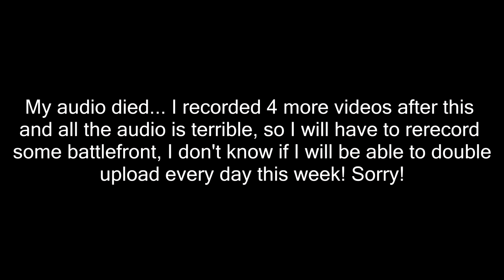BattleFront - DROP ZONE - Let's Play #2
SORRY, the audio was messed up so you got 1/3rd the video. And I also lost 3 videos because of the audio glitch. I'll remake them tomorrow!
I've been waiting years for this game. I have played both previous battlefronts. I loved them. Now the graphics are great, and the maps are even better. I played drop zone on this game. I didn't get too many kills and didn't fly anything. I played walker's assault after this game! I love star wars!

Kik- Tyler_Has_Fallen

Skype- PremiumAphid

-When do I post? I post atleast every other day, my goal is daily, but that's hard to do during school!

-Where do I live? USA

-How old? I'm 17.

-Blue Snowball WANT A PREMIUMAPHID SHIRT? WANT A PREMIUMAPHID SHIRT?